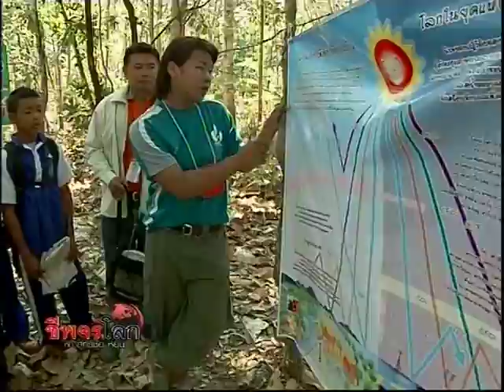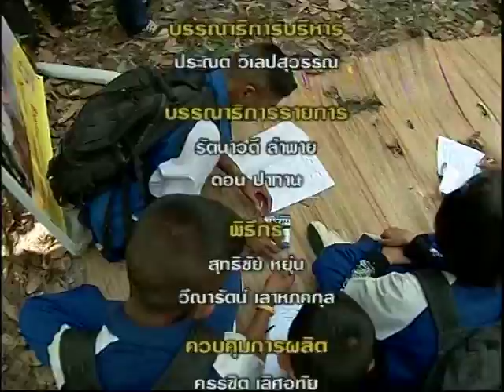Cheepajornlok NGO's 4/4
ชีพจรโลกกับสุทธิชัย หยุ่น ตอน "เอ็นจีโอ - NGO" ช่วง 4 ออกอากาศวันพฤหัสบดีที่ 31 กรกฎาคม 2551 เวลา 23.00 น. ทางโมเดิร์นไนน์ทีวี